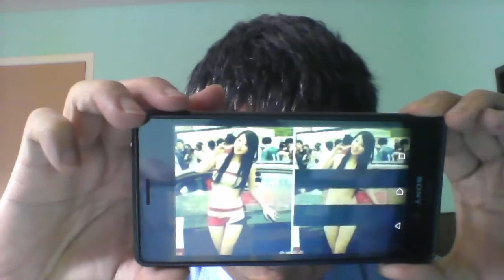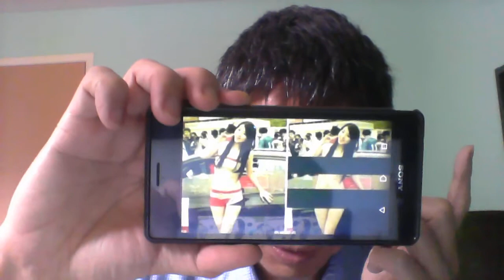时事今点——美女还是裸女？（CF Toronto）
7月26日，郭文贵爆料又有惊天发现：贯君与刘呈杰DNA明显不同。究竟谁是刘的亲爹呢？
敬请收看水自鸣的时事今点。